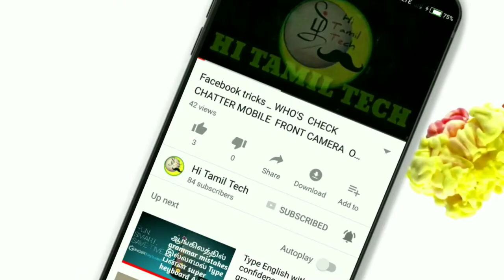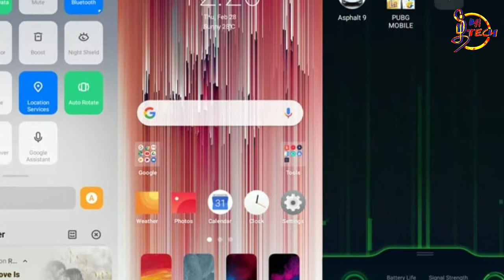Realme 3 மற்றவற்றில் இல்லாத சிறந்த 3 சிறப்பம்சங்கள் || realme 3 reviews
Realme 3 மற்றவற்றில் இல்லாத சிறந்த 3 சிறப்பம்சங்கள்